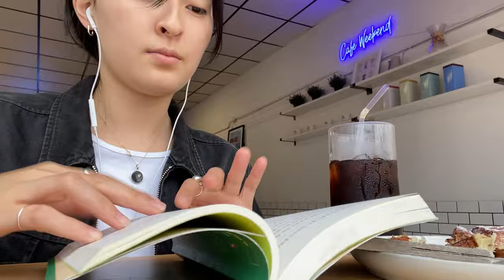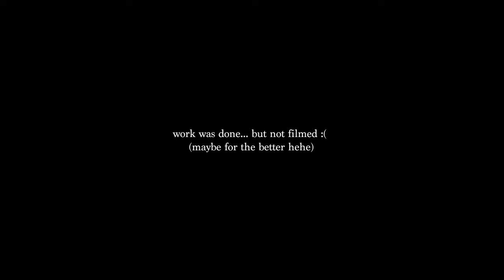midterms at princeton 📙 fall on the east coast & study vlog 🍂🍁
in this vlog, it's fully fall and i take you around on a trip to boston & providence ft. trying to get through the slog of midterms :// i've been doing this for four years and it... never gets easier 😩 i've also been experimenting with new editing styles & enjoying re-imagining where my videos are going to go from here so i hope you like too!! wishing you all the best from princeton, nj 😊

"how i write:" a log of writing my first novel